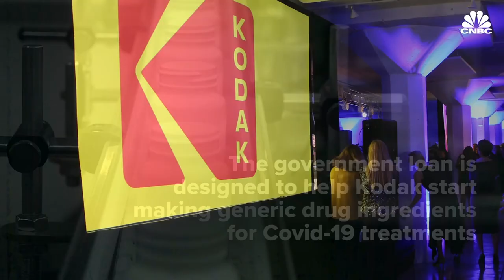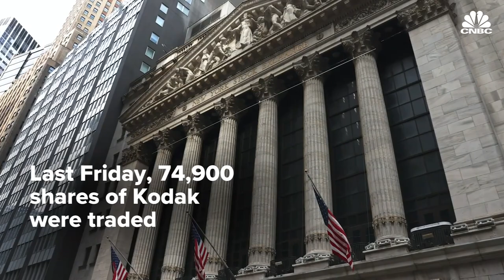Kodak CEO: We need to have these pharmaceuticals here, we need to protect our people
Kodak CEO James Continenza discussed an agreement his company signed with the federal government for a $765 million loan to develop generic drug ingredients for Covid-19 treatments.

Trading activity picked up in shares of Eastman Kodak before the company announced on Tuesday that it had been tapped by the Trump administration to manufacture drug ingredients, data from FactSet shows.

On Monday, 1,645,719 shares traded hands, far surpassing Friday’s 74,893 trades, and Thursday’s 80,840 trades. Not including this week, over the last year the average daily trading volume has been 236,479, according to FactSet.

The stock soared more than 200% on Tuesday after the company said it had been awarded a $765 million loan to start producing drug ingredients under the Defense Production Act. On Tuesday more than 284 million shares traded hands.

The buying activity continued into Wednesday, with the stock at one point surging more than 500% as retail investors, among others, piled into the name. As the stock bounced around, shares were halted for volatility more than 15 times. Kodak wound up closing 318% higher for its best day on record.

“We feel very comfortable that we’re going to get to the end game,” James Continenza, Eastman Kodak executive chairman, said Wednesday on CNBC’s “Squawk Box.” “We signed a letter of interest and we’ve been working on this for a few months. We feel very comfortable,” he added.